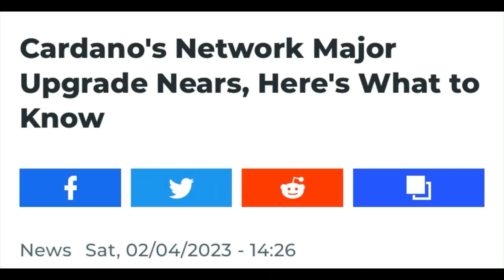Cardano (ADA) Major Network Upgrade Happening This Month!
Get ready for another major Cardano network upgrade since the Vasil hardfork! Gianna discusses what the Cardano community should expect this month.